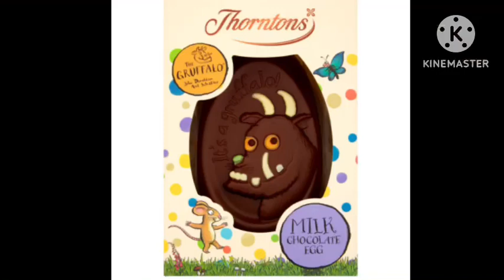Redone Songs: The Breakfast Song